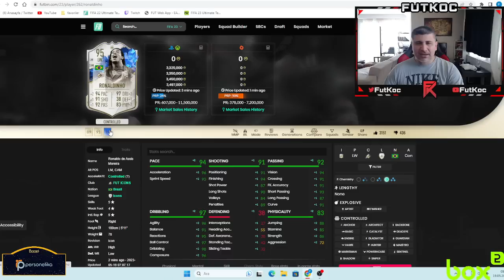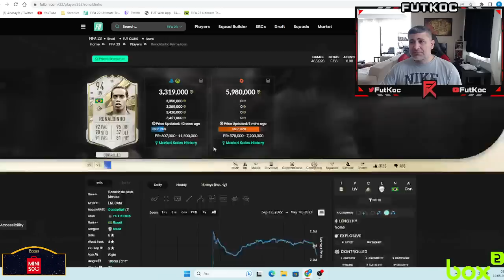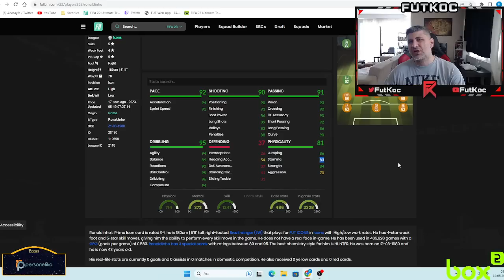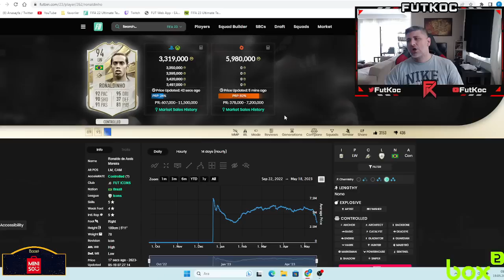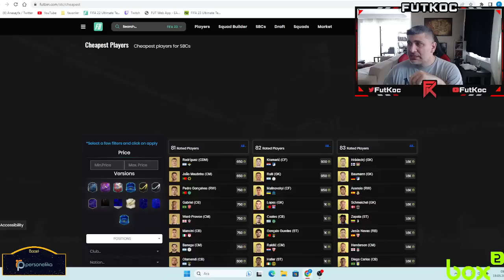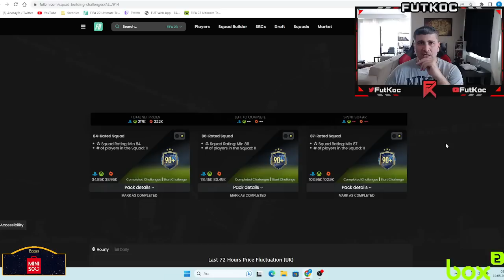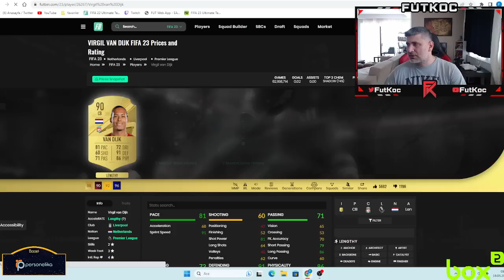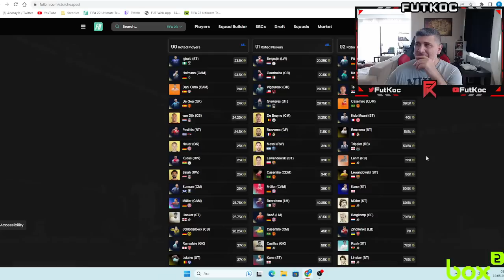PRIME RONALDINHO BUGÜN FB PUSKAS YARIN GELİYOR!